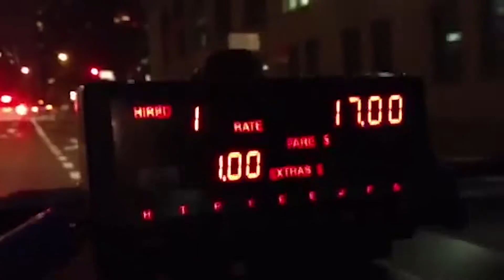Apresentação CaronApp | 2014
Apresentação do aplicativo de carona compartilhada CaronApp
Cliente: Vídeo CaronApp
Cidade: Governador Valadares-MG
Ano: 2014

Criação do Logotipo, Identidade Visual, captação, edição e animação: Roger Usai